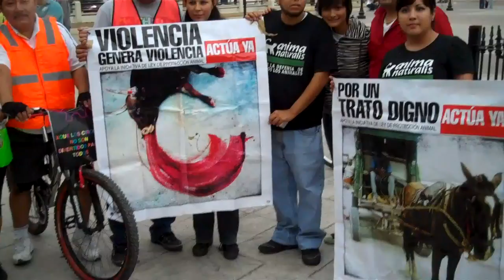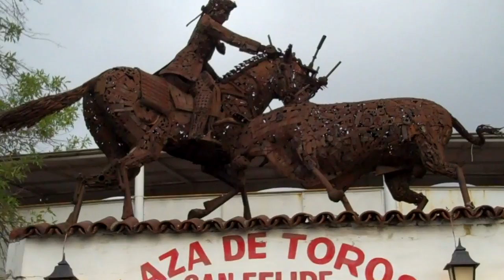En bici por los animales | Pueblo Bicicletero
Pedaleada dominguera realizada el 15 de mayo en apoyo a la Ley de Protección y Bienestar Animal de Nuevo Léon, que impulsan diferentes organizaciones ciudadanas protectoras de animales.